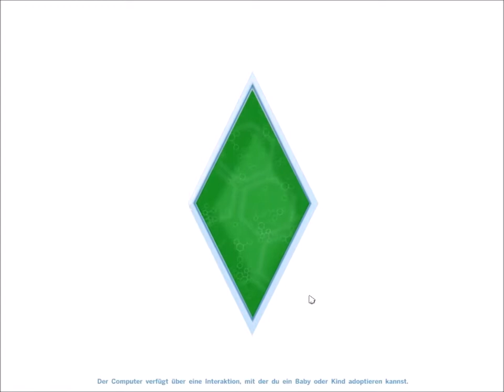Let´s Play Sims 4 #052 - durchgearbeitete Nächte ( Deutsch/HD )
Lorenzo arbeitet ja schon seit der ersten Folge Nachts. Schatzi Sandy zieht nun nach. Auch als Freiberufler hat man es eben nicht immer einfach, oder??

Viel Spaß!